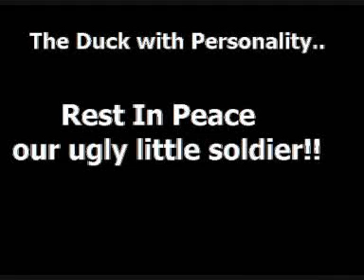The duck with personality, Rest In Peace Doofa..